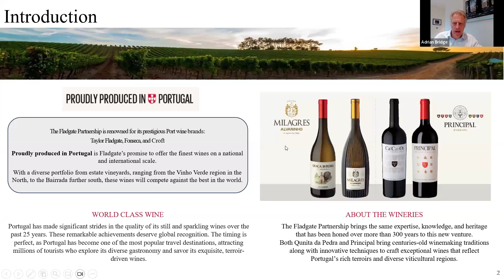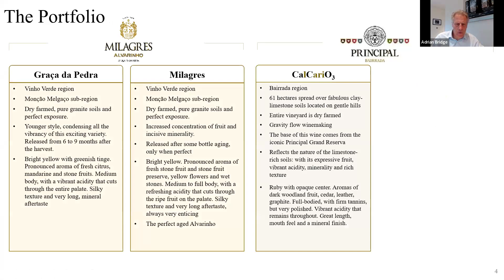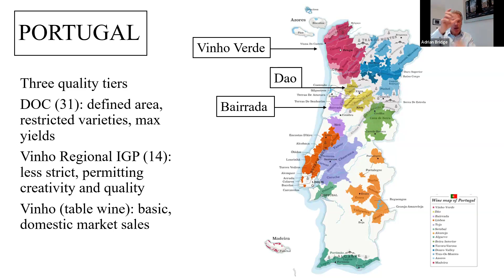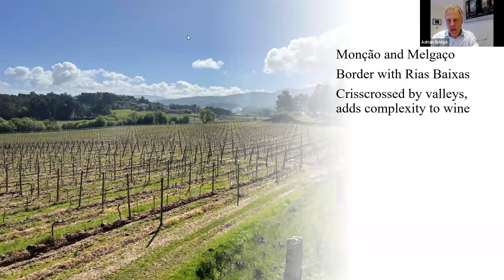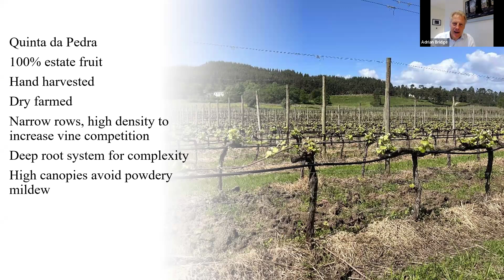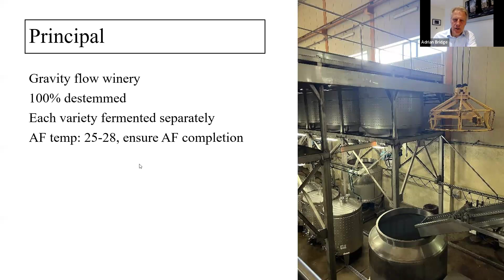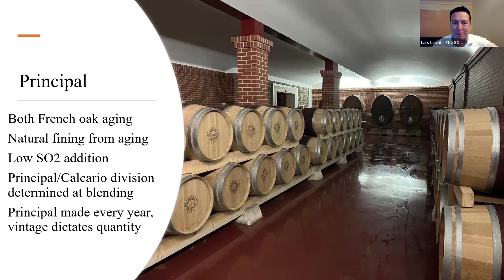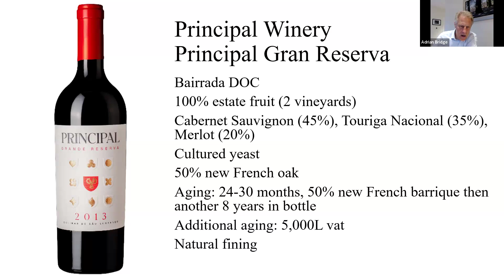Taylor Fladgate Great Table Wines from Portugal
Join The SOMM Journal’s VP of Education Lars Leicht and The Fladgate Partnership’s CEO Adrian Bridge to introduce and discuss the newly released Portuguese varietal table wines of Quinta da Pedra (Vinho Verde Region – Moncao Melgaco) and Principal (Bairrada Region).
THE FIRST 60 QUALIFIED REGISTRANTS WILL RECEIVE TWO OF THE WINES TO SAMPLE ALONG WITH YOUR HOSTS, LARS AND ADRIAN, sent by SommFoundation.